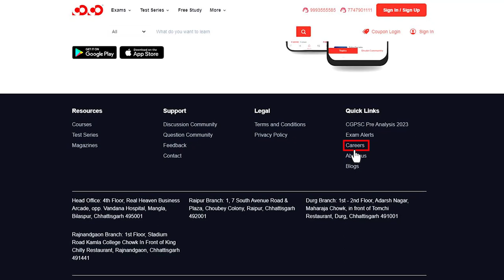New Batch For CGPSC Mains | At Bilaspur | Starting From -6 June 2023 | Competition Community